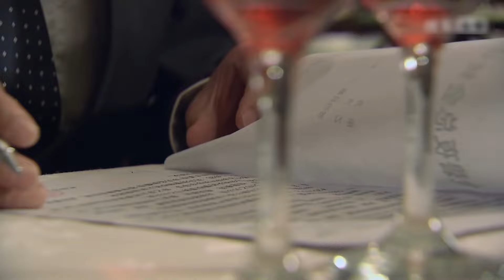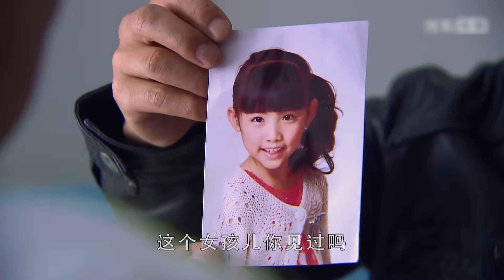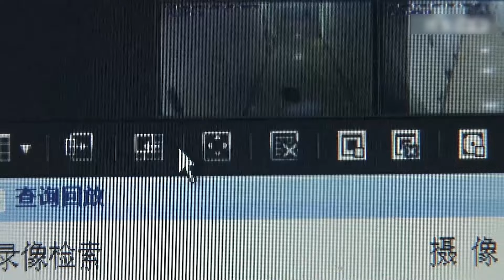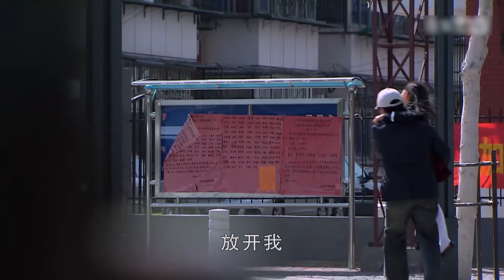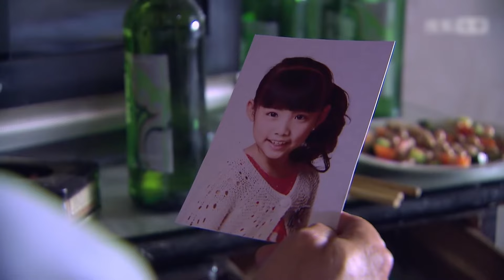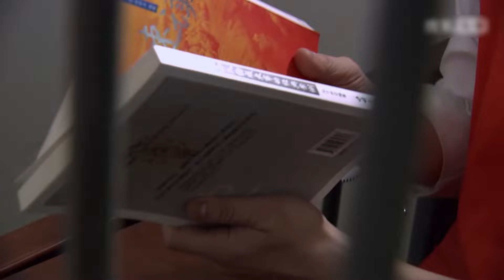【警匪刑侦剧】点金者19丨李成儒收赃洗钱成最大黑恶势力，郭晓峰“设局”荡平黑帮窝点竟扯出惊天案中案，警匪殊死较量谁终破局？（李成儒/郭晓峰/张铎/石兆琪）❤️热剧独播